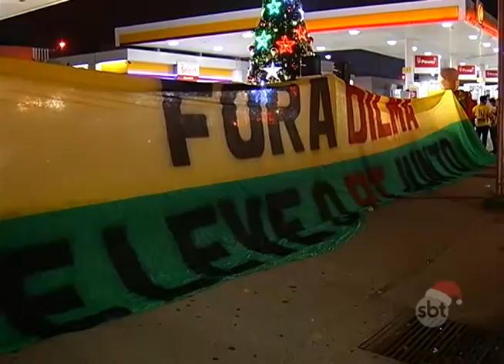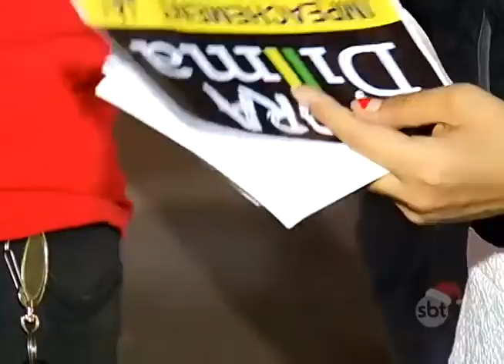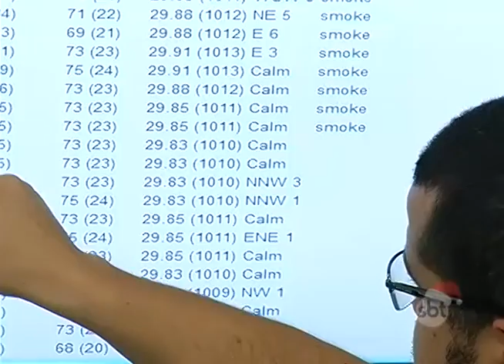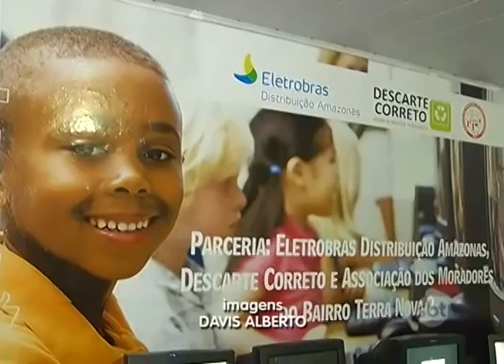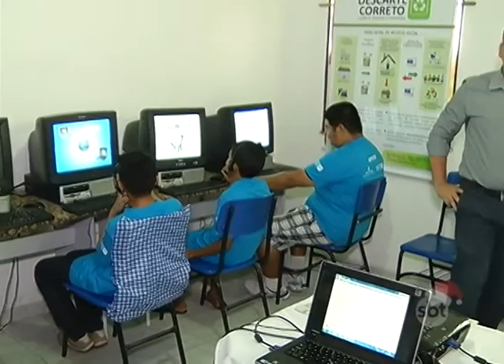BOLETIM EM TEMPO - MANHÃ (03.12.2015)